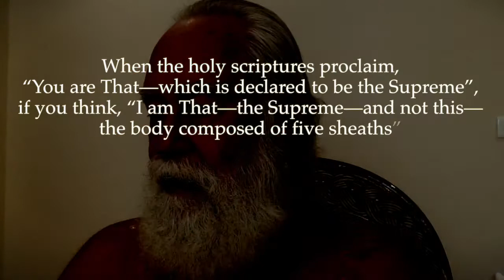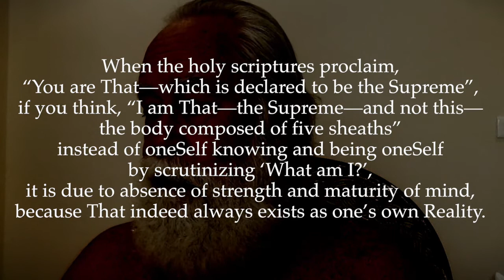Ulladu-Narpadu Verse 32: Nonduality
"When the holy scriptures proclaim, “You are That—which is declared to be the Supreme”, if you think, “I am That—the Supreme—and not this—the body composed of five sheaths” instead of oneself knowing and being oneself by scrutinizing ‘What am I?’, it is due to absence of strength and maturity of mind, because That indeed always exists as one’s own Reality."

Original text before editing:

"When the holy scriptures proclaim, “You are That, which is declared to be the Supreme”, instead of oneself knowing and being oneself (by scrutinizing) ‘What (am I)?’, thinking, “I am That (the supreme) and not this (the body composed of five sheaths)”, is due to the absence of strength (that is, due to the absence of maturity of mind), because That indeed always exists as oneself (one’s own Reality)."